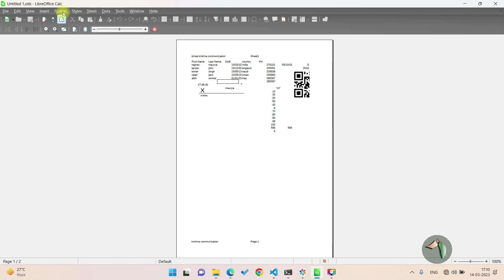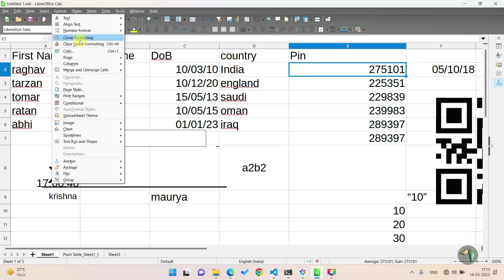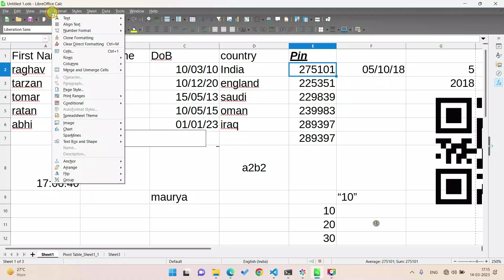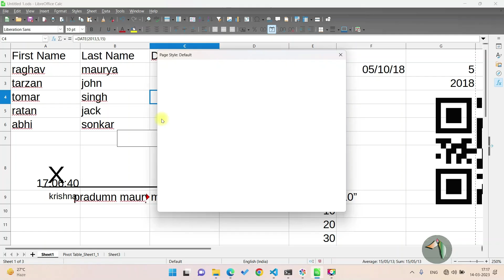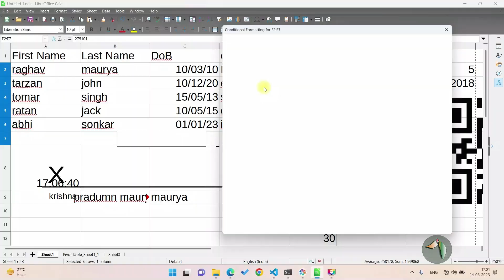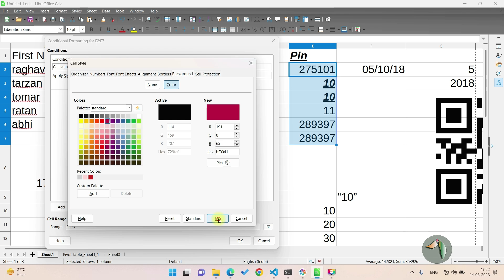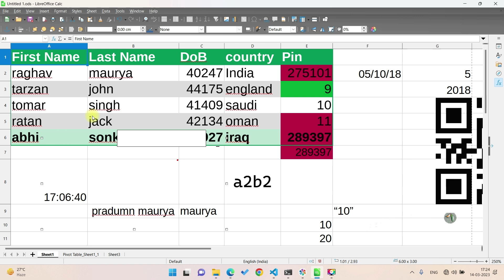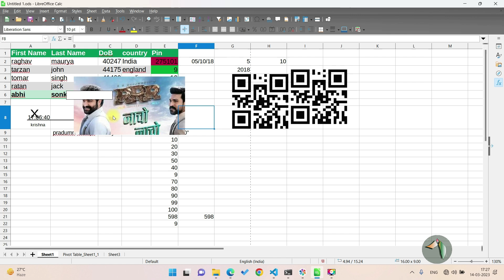LibreOffice Calc Format Menu tutorial in Hindi | Format menu in calc 2023 version 7.5.1 Cell, Row😍👌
A QR code (an initialism for quick response code) is a type of matrix barcode (or two-dimensional barcode)[1][2] invented in 1994 by Japanese company Denso Wave. A barcode is a machine-readable optical label that can contain information about the item to which it is attached. In practice, QR codes often contain data for a locator, identifier, or tracker that points to a website or application. QR codes use four standardized encoding modes (numeric, alphanumeric, byte/binary, and kanji) to store data efficiently; extensions may also be used.[3]

The quick response system became popular outside the automotive industry due to its fast readability and greater storage capacity compared to standard UPC barcodes. Applications include product tracking, item identification, time tracking, document management, and general marketing.[4]
A QR code consists of black squares arranged in a square grid on a white background, including some fiducial markers, which can be read by an imaging device such as a camera, and processed using Reed–Solomon error correction until the image can be appropriately interpreted. The required data is then extracted from patterns that are present in both horizontal and vertical components of the image.[4]

cell formating character number rowfomating italic emphasis bold strong solid ancher markup shortcut Thank you.